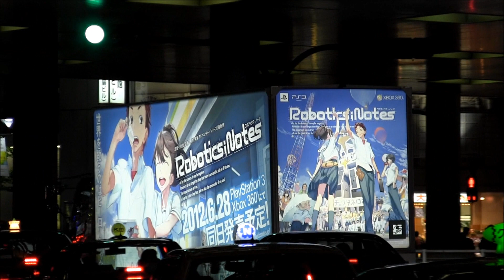ROBOTICS;NOTES(ロボティクス・ノーツ)の宣伝トラック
渋谷駅前スクランブル交差点を走行する、まじげー2台の後に続く　ROBOTICS;NOTES(ロボティクス・ノーツ)の宣伝トラック。